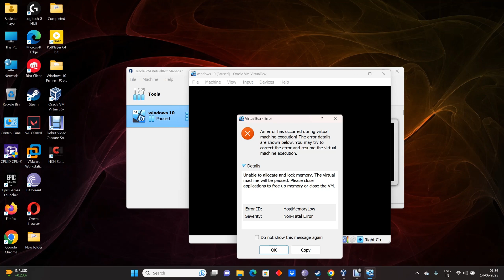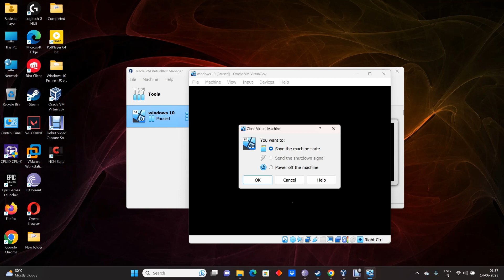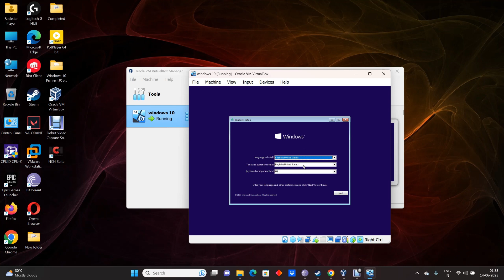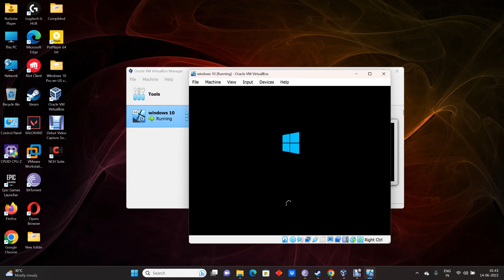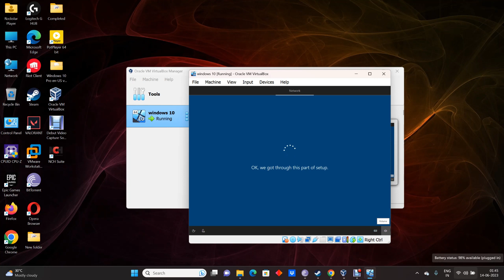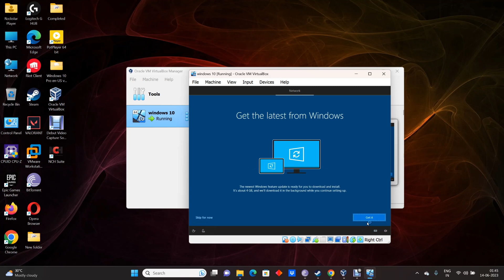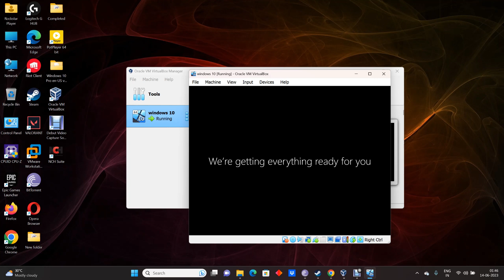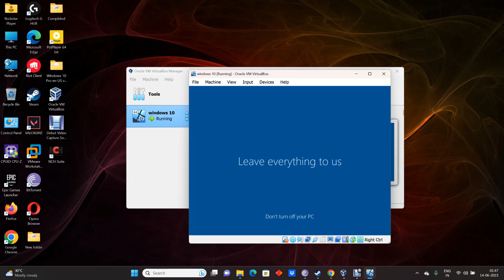Installing Windows 10 in Oracle Virtual Machine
1080p